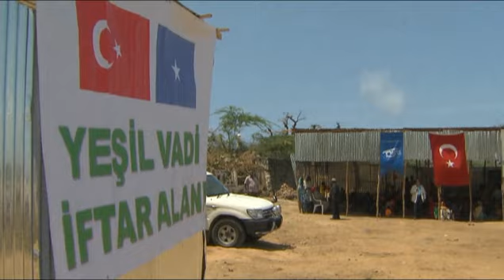Turkish PM Ordegan in Somalia HD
Turkey's Prime Minister Recep Tayyip Erdogan and his family have arrived in Somalia's capital to highlight the need for greater famine relief.